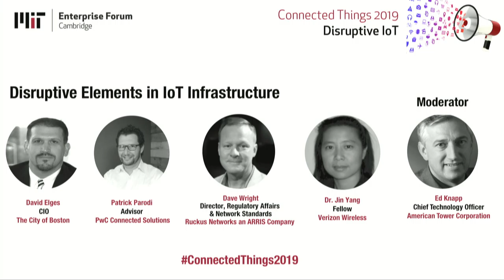Disruptive Elements in IoT Infrastructure